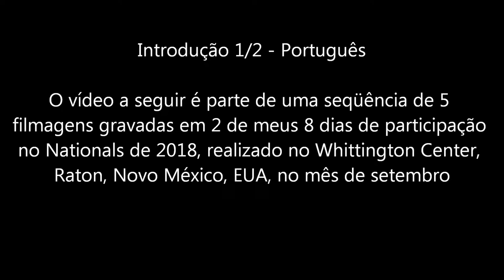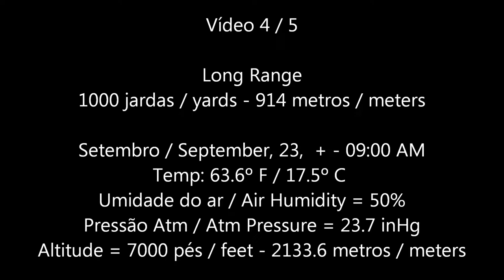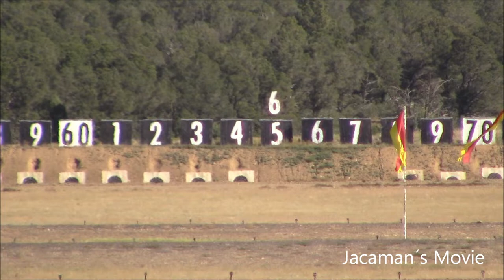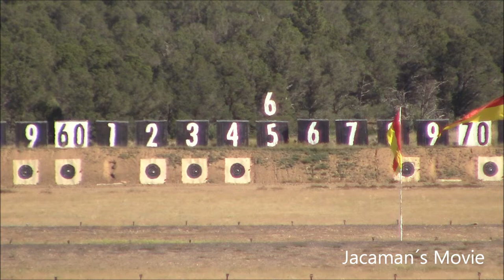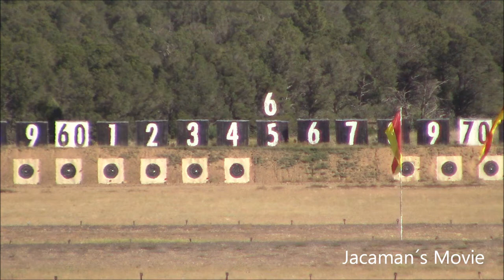F-Class Brasil - (4/5) Nationals 2018 1000y 1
Para efeitos de curiosidade e estudo de leitura de miragem e vento, gravei séries efetuadas em dois dias de participação no Nationals 2018, Raton, Novo México.  Espero que auxiliem iniciantes e interessados.

For purposes of curiosity and study of reading of mirage and wind, I recorded series carried out in two days of participation in the Nationals 2018, Raton, New Mexico. Hope it helps beginners and interested.